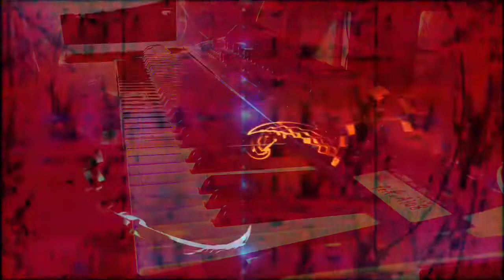Forms of sound made real from beyond all voids of nothingness - Structure without structure manifest